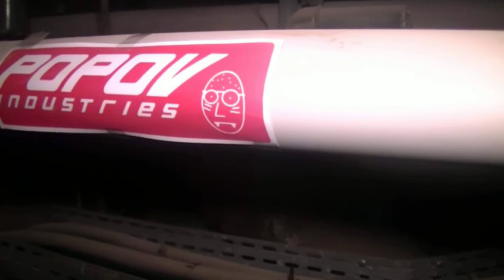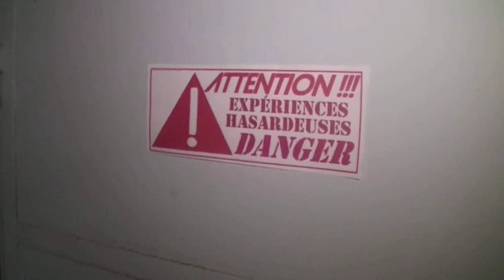NUIT DES LOUPS GAROUS 7 Super Francky 2018